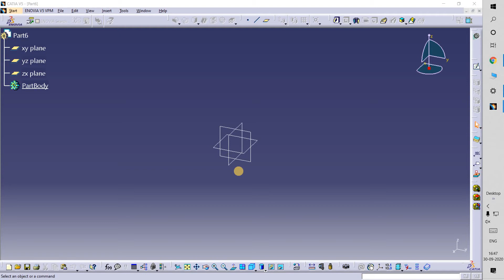auto save How to enable AUTOSAVE feature? in catia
modelling in catia v5 R20, solidworks How to enable AUTOSAVE feature? in catia

CATIA V5, SolidWorks tutorials;
get free CATIA V5, solidworks video tutorial;
CATIA V5, solidworks beginners;
CATIA V5, solidworks essential training;
basic steps of CATIA V5, solidworks;
video tutorial free;How to enable AUTOSAVE feature? in catia